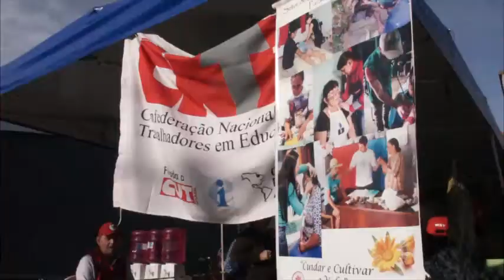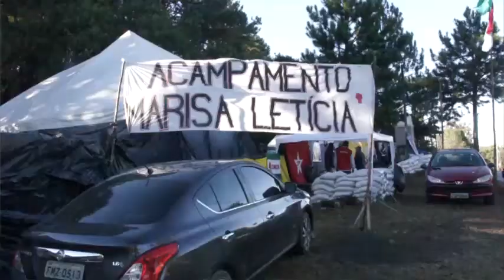Especial Curitiba - ep. 2 Boa Tarde Lula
Acompanhe a TVC-Rio através do canal 6 da Net Rio ou se preferir pelo nosso